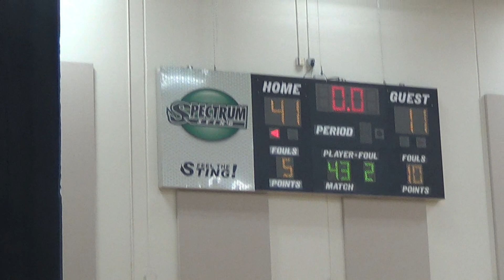1 23 20 C vs PACT Part 2 of 3